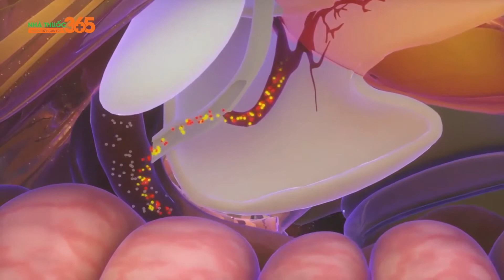Kids Smart Vita Gummies